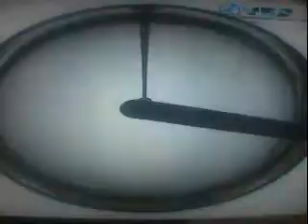CHICANE_-____No_Ordinary_Morning___.avi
CHICANE